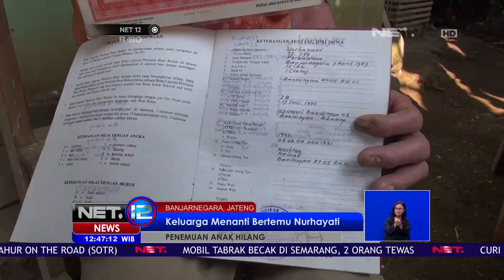Fenomena Penemuan Nurhayati - NET 12